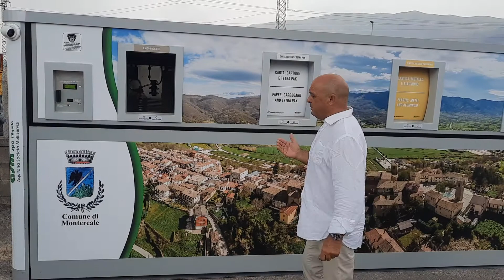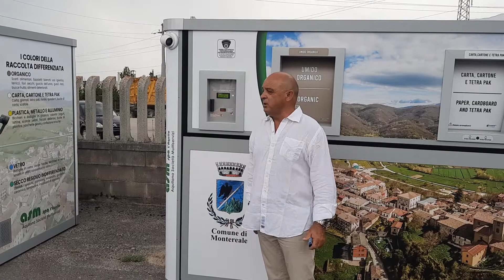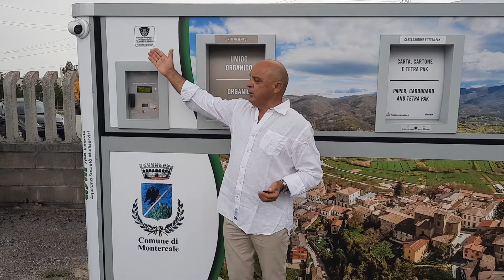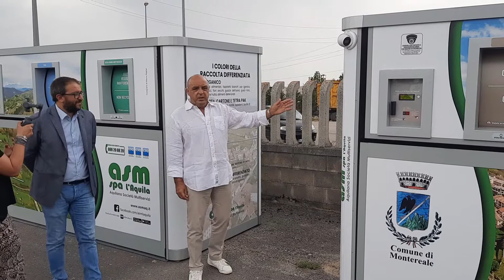L'Aquila: presentate 9 nuove ecoisole per la raccolta differenziata